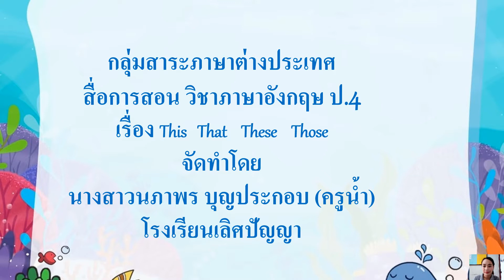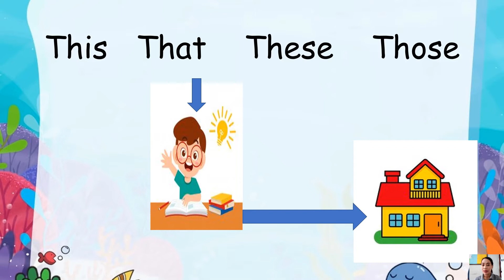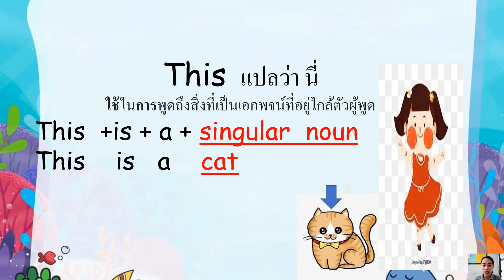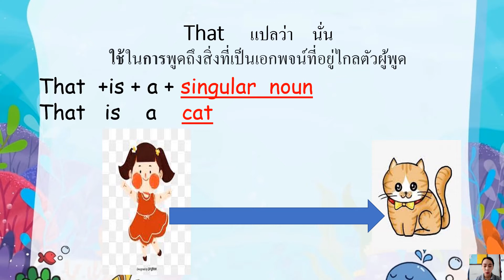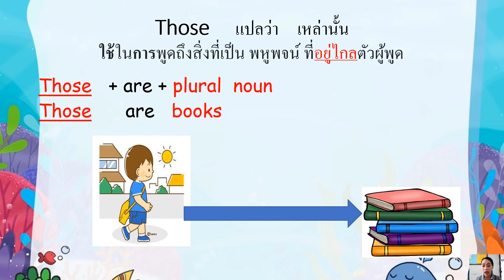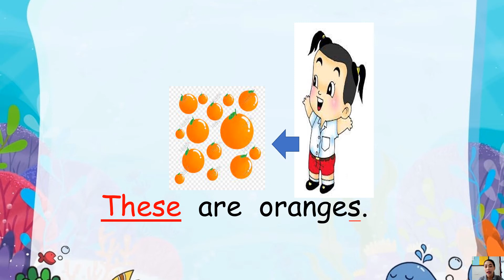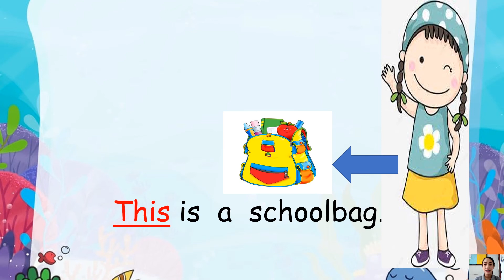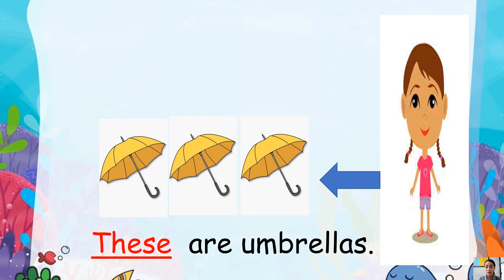10/1/2565 ป.4 วิชาภาษาอังกฤษ เรื่อง This That , These Those